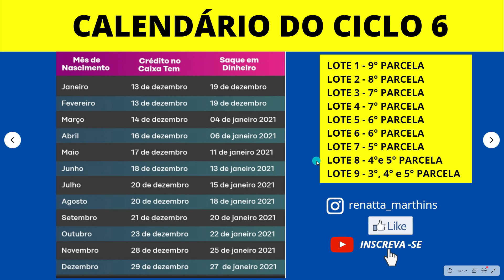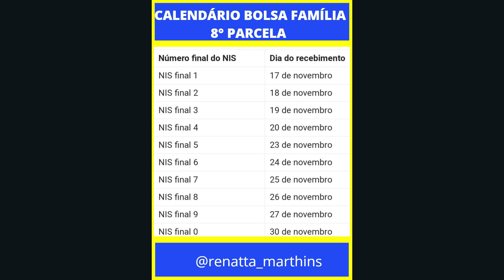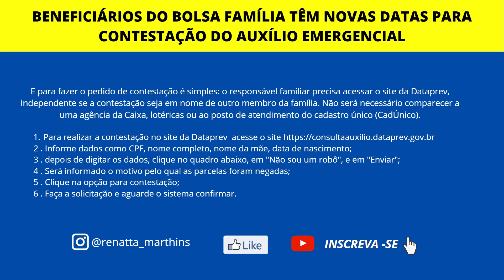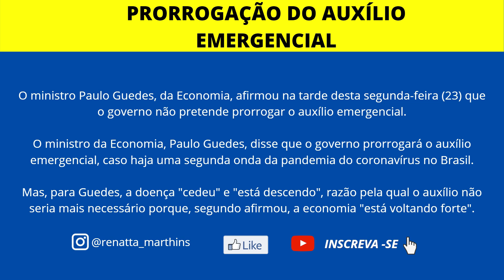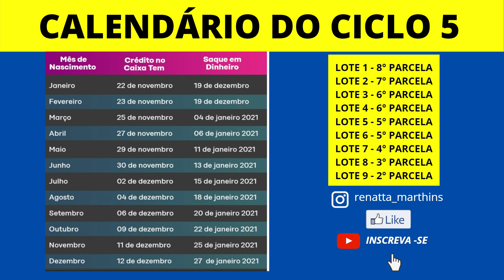AUXÍLIO EMERGENCIAL CALENDÁRIO DE PAGAMENTO DO CICLO 5 | PRORROGAÇÃO DO AUXÍLIO EM 2021! CONFIRA!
Meus amores, tudo bem? Muito bem-vindos ao canal e a mais um vídeo. Todos os dias trago notícias atualizadas para vocês.

PIX: CAIXA TEM COMO TRANSFERIR DINHEIRO PELO PIX NO CAIXA TEM VEJA O PASSO A PASSO

AUXÍLIO EMERGENCIAL CALENDÁRIO COMPLETO ATÉ O FIM DO ANO | 8°, 7°, 6°, 5°, 4°, 3°, 2° PARCELAS

Saiba todas as datas do auxílio emergencial até o fim do ano